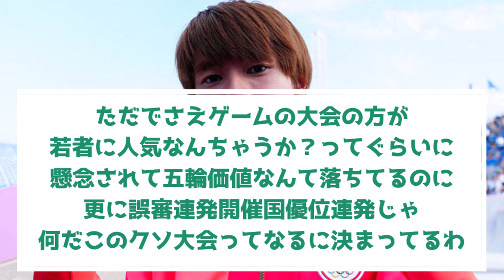日本人さん、パリ五輪で日本が金メダル獲得数1位なのに無関心wｗｗｗｗｗ